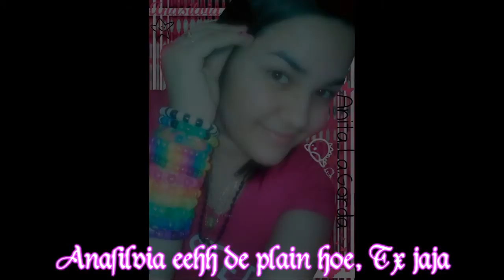The Collection Of Electro BoOts 5-16-2011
My Collection Of Electro Boots . still adding more to collection . hoope yall like them